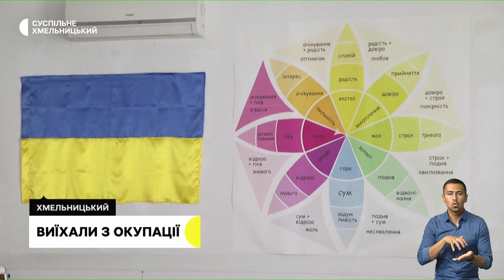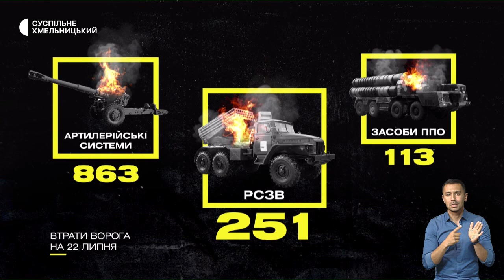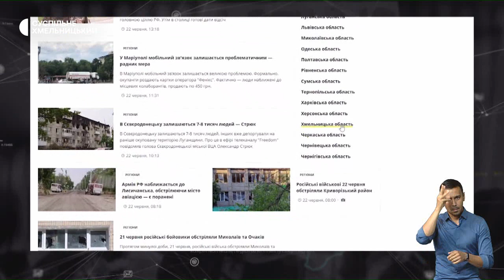Психосоціальна підтримка, ремонт доріг, 7 хвиля пандемії ковід-19 | 22.07.22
Де в обласному центрі можна отримати допомогу та хто її надає? ; Виїхали з окупації. Історія сім’ї переселенців, яким вдалося покинути окуповане місто на Луганщині;  коли очікувати на Хмельниччині та який штам викликає значне поширення корона вірусної інфекції .